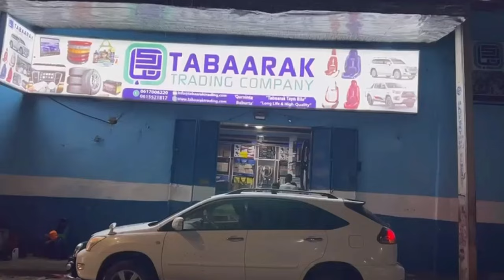Markabka Dagaal ee F514 ee laga leeyahay Turkiga oo ka howl bilaabaya Biyaha Soomaaliya.